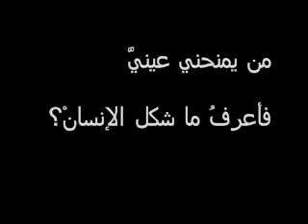The Palestinian Poet Tareq Aunallah - Al Ba7th 3an Al Wajh Al Mafqood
طارق عون الله - البحث عن الوجه المفقود